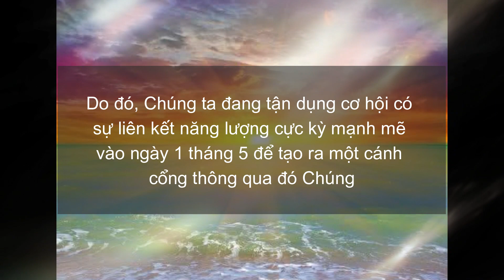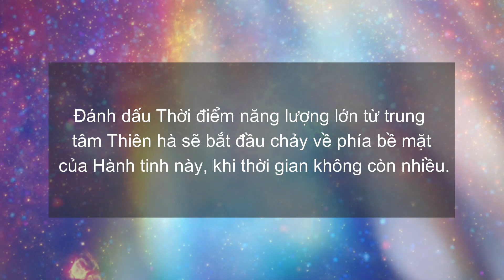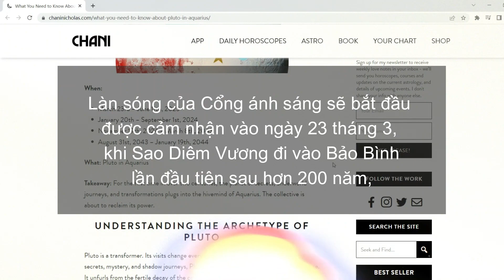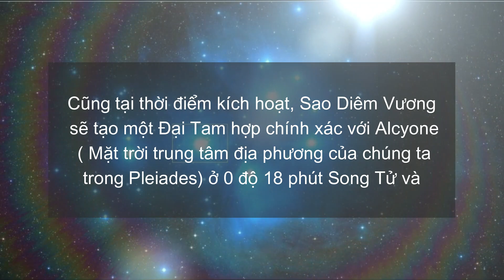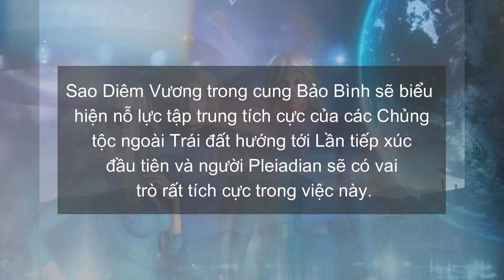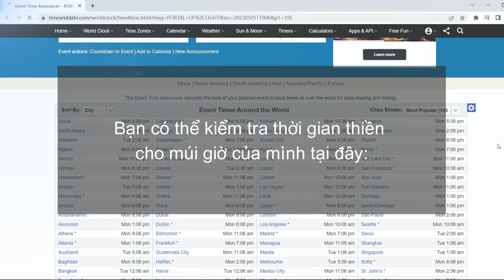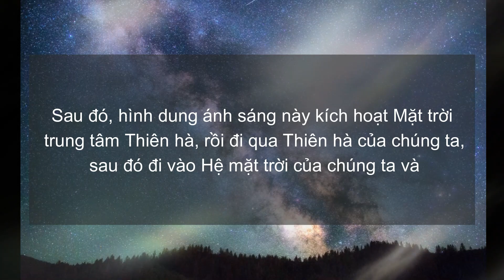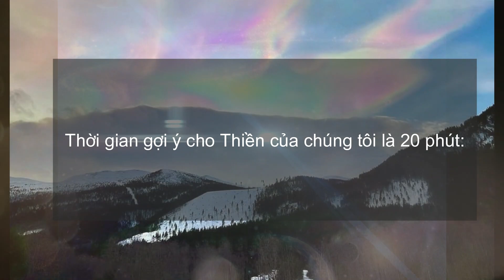Lan tỏa điều này ! KÍCH HOẠT CỔNG ÁNH SÁNG, Ngày 1/5/2023 | Vietnamese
Kích hoạt này đến vào thời điểm hoàn thành một Chu kỳ rất mạnh mẽ.
Đánh dấu Thời điểm năng lượng lớn từ trung tâm Thiên hà sẽ bắt đầu chảy về phía bề mặt của Hành tinh này, khi thời gian không còn nhiều. Nếu chúng ta tập hợp được 144.000 tình nguyện viên thực hiện việc kích hoạt này, năng lượng từ trung tâm Thiên hà sẽ được neo trên bề mặt Hành tinh một cách cân bằng. Điều này sẽ đảm bảo quá trình chuyển đổi nhanh và hài hòa nhất cho hành tinh này và thực sự sẽ tạo ra một sự nâng cấp năng lượng cho toàn Hành tinh. ..

Chúng ta có thể đạt được số lượng tới hạn là 144.000 Người thực hiện hoạt động kích hoạt này!

 Điều này sẽ tạo ra một phản ứng dây chuyền chữa lành bằng năng lượng rất lớn trên toàn thế giới.
Đây là sự kích hoạt hành tinh mạnh mẽ nhất trong Cuộc đời của chúng ta cho đến bây giờ!
Làn sóng của Cổng ánh sáng sẽ bắt đầu được cảm nhận vào ngày 23 tháng 3, khi Sao Diêm Vương đi vào Bảo Bình lần đầu tiên sau hơn 200 năm, sẽ đạt cường độ cực đại vào ngày 1 tháng 5 khi Sao Diêm Vương nghịch hành, và sau đó sẽ từ từ biến mất cho đến ngày 11 tháng 6 khi Sao Diêm Vương lại thoát ra khỏi Bảo Bình.

Vào thời điểm kích hoạt Cổng ánh sáng vào ngày 1 tháng 5, Sao Diêm Vương sẽ ở 0 độ 21 phút Bảo Bình, gần như chính xác là vị trí của Đại trùng tụ Sao Mộc, Sao Thổ, đánh dấu phần cuối cùng của chúng ta trong quá trình kích hoạt Thời đại Bảo Bình:

Do đó, kích hoạt Cổng ánh sáng sẽ đưa năng lượng của Thời đại Bảo Bình lên một tầm cao mới.

Cũng tại thời điểm kích hoạt, Sao Diêm Vương sẽ tạo một Đại Tam hợp chính xác với Alcyone ( Mặt trời trung tâm địa phương của chúng ta trong Pleiades) ở 0 độ 18 phút Song Tử và Thiên hà M87 ( Một thiên hà lớn trong cụm Xử Nữ, là Nguồn năng lượng tình yêu Thiên hà cho khu vực này của Vũ trụ) ở 1 độ 14 phút Thiên Bình. Đại tam hợp này sẽ mang lại những năng lượng cực kỳ mạnh mẽ của Tình yêu Vũ trụ cho Hành tinh và điều này sẽ cho phép kích hoạt các năng lượng từ Trung tâm Thiên hà bắt đầu chảy tự do đến Hành tinh của chúng ta.

Tia chớp năng lượng tình yêu vũ trụ sẽ bắt nguồn từ thiên hà M87 trong cụm Xử Nữ và nó sẽ mạnh hơn nhiều so với tia chớp đến Trái đất từ M87 trong quá trình kích hoạt cổng AION.

Nó cũng sẽ mạnh hơn Tia chớp xảy ra trong lần kích hoạt cuối cùng của Thời đại Bảo Bình.
Đại tam hợp sẽ hoạt động trong toàn bộ thời gian Sao Diêm Vương ở cung Bảo Bình, từ ngày 23 tháng 3 đến ngày 11 tháng 6.

Sao Diêm Vương trong cung Bảo Bình sẽ biểu hiện nỗ lực tập trung tích cực của các Chủng tộc ngoài Trái đất hướng tới Lần tiếp xúc đầu tiên và người Pleiadian sẽ có vai trò rất tích cực trong việc này.

Chúng ta sẽ thực hành Thiền định về Cổng ánh sáng vào thời điểm tốt nhất có thể để mang lại tác động tích cực tối đa cho Nhân loại. Nó sẽ diễn ra vào lúc 10:06 sáng theo giờ PDT vào ngày 1 tháng 5 tại Los Angeles. 1:06 sáng CST ngày 2 tháng 5 tại Đài Bắc và Bắc Kinh, 2:06 sáng JST ngày 2 tháng 5 tại Tokyo và 3:06 sáng AEST ngày 2 tháng 5 tại Sydney và 0:06 sáng ngày 2 tháng 5 giờ Việt Nam.

Bạn có thể kiểm tra thời gian thiền cho múi giờ của mình tại đây:

Hướng dẫn (Thời gian gợi ý cho Thiền của chúng tôi là 20 phút):
1. Sử dụng kỹ thuật của riêng bạn để đưa bạn đến trạng thái Thư giãn của Ý thức.
2. Khởi Tâm nguyện của bạn để sử dụng thiền định này như một công cụ giúp mở Cổng Ánh sáng.
3. Kêu Gọi ngọn lửa tím từ Nguồn nguyên thuỷ đến nơi của bạn tạo ra một vòng tròn bảo vệ xung quanh bạn trong và sau khi Thiền định.Yêu cầu nó chuyển đổi bất cứ thứ gì không phục vụ Ánh sáng.
4. Hãy hình dung một cột Ánh sáng trắng rực rỡ phát ra từ Mặt trời trung tâm Vũ trụ, sau đó được kết nối tới các Mặt trời trung tâm của tất cả các Thiên hà trong vũ trụ này, chảy qua Mặt trời trung tâm của Thiên hà M87. Sau đó, hình dung ánh sáng này kích hoạt Mặt trời trung tâm Thiên hà, rồi đi qua Thiên hà của chúng ta, sau đó đi vào Hệ mặt trời của chúng ta và đi qua tất cả các sinh vật Ánh sáng bên trong Hệ mặt trời của chúng ta, sau đó xuyên qua tất cả các sinh vật trên hành tinh Trái đất và cả cơ thể bạn đến trung tâm Trái đất.
5. Hãy hình dung Ánh sáng này chuyển hóa mọi bóng tối còn lại trên Trái đất, chữa lành mọi bất bình đẳng, chấm dứt mọi chiến tranh, xóa bỏ mọi nghèo đói và mang lại sự Thịnh vượng cho toàn Nhân loại. Hình dung một sự Thức tỉnh Tâm linh Vĩ đại của Nhân loại và tiếp xúc với các Chủng tộc tích cực Ngoài Trái đất. Hình dung một Chu kỳ Vũ trụ Vĩ đại mới của Thời đại Bảo Bình bắt đầu, mang lại Ánh sáng thuần khiết, Tình yêu và Hạnh phúc cho tất cả Chúng sinh trên Trái đất.

Cập nhật về Cổng ánh sáng